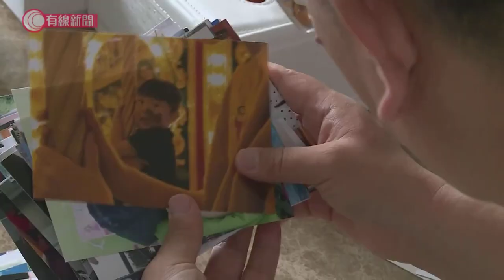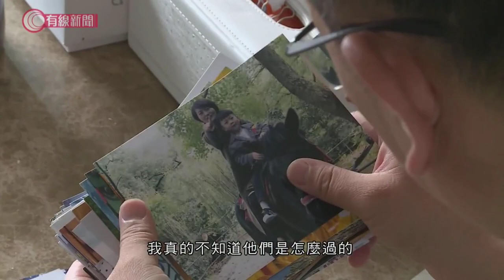「709大抓捕」五周年；王全璋感激太太強硬聲援 - 20200708 - 有線中國組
【「709大抓捕」五周年】
【王全璋感激太太強硬聲援】

法院前呼喊，削髮聲援丈夫的片段，王全璋親眼看到前一直不相信，妻子李文足會這樣做。

王全璋：「他(獄警)說『出去以後就知道，你老婆在外面幹了甚麼，李文足已經不是過去的李文足了。』被捕之前她陸陸續續了解到我的行為或事件時，她會哭、不希望我去做這些事(維權案件)，所以我覺得她是一個很軟弱的人，但是經過這個事件，我發現她內心漸漸成熟和強大。」

王全璋：「因為我的妻子和她的朋友們，所做這些工作，讓輿論不停地關注，當局非常尷尬、被動，壓力非常大，對被羈押的人來說只有好處、沒有壞處。」

王全璋：「因為我了解到在我被關押將近五年期間內，有一些人在看守所就死掉了，但是因為我們這些人被關注，看守所的所長就曾經跟我說過這樣一句話，他說『我們的任務就是保證你的安全，你是我們這裡面的大熊貓。』他對我的身體健康狀況和生活的關注是比較特殊的。」

王全璋在5年前的「709」大抓捕事件中被公安帶走，之後超過一千日杳無音訊，直到去年1月法院以不公開審理方式，指王全璋犯顛覆國家政權罪，判監四年半。

王全璋指，獄方在他被判刑後，才交出李文足為他準備的衣物，只是襪子就35雙，其他春夏秋冬的衣服，認為就是想讓他切斷跟外界的聯繫，感受不到來自家庭的溫暖。

王全璋：「我其實挺內疚的，畢竟我沒有給家庭準備些甚麼，沒有給他們攢下多少錢，說實話我真的不知道他們是怎麼過的，這就是我們這些人非常不稱職的地方吧，我們很自以為是，以為我們所做的工作很低調、小心，不會有甚麼風險。」

重投家庭下一步要考慮的是如何謀生，初步考慮做法律顧問的工作。

相關影片:
1. 雲南福壽螺氾濫成災 寄生蟲蠶食農作物 - 20200706 - 有線中國組 - 有線新聞 CABLE News
2. 安徽兩古橋被沖毀　浙江水庫洩洪　當局：「非洩不可」 - 20200707 - 有線中國組 - 有線新聞 CABLE News
3. 法學教授許章潤被帶走 指涉嫌成都嫖娼 - 20200706 - 有線中國組 - 有線新聞 CABLE News